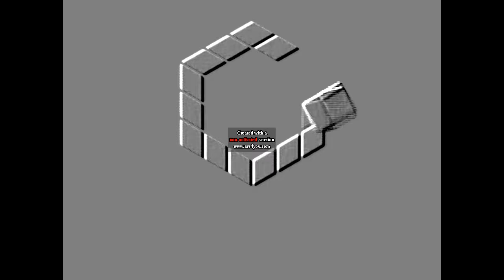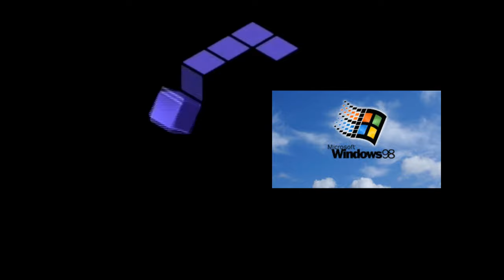gamecube effects 3